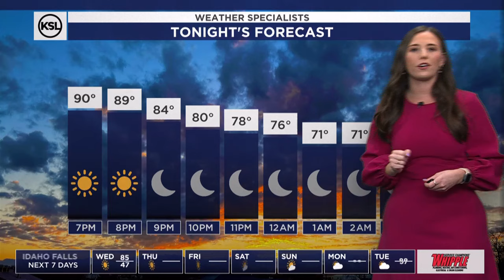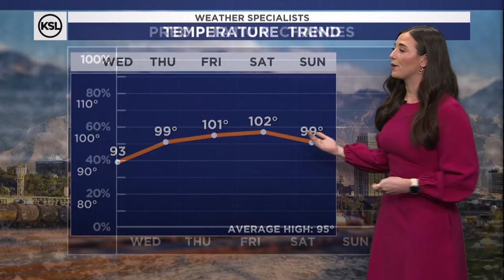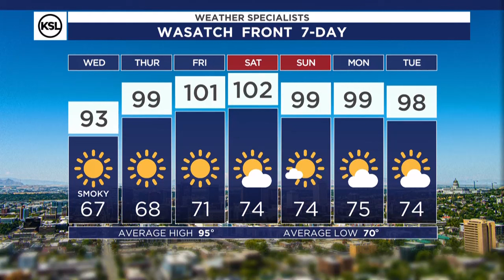Afternoon weather forecast for July 30, 2024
Smoke will linger tonight and Wednesday, maintaining reduced air quality for northern Utah valleys. Winds will be lighter tomorrow as high pressure moves in. We have one more day with below/near average highs in the low 90s, then temperatures climb back above average for the remainder of the 7-day.